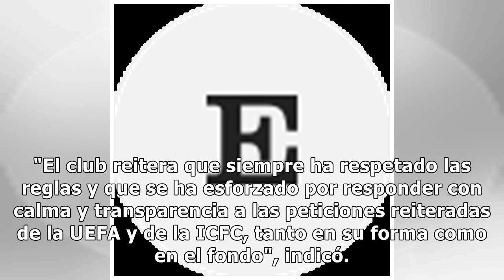El TAS cierra al procedimiento de la UEFA contra el PSG por el 'fair play' financiero